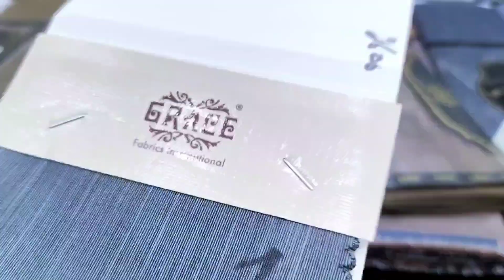Shaffer Fruit Mood & Ossum Grace Ikea Blended Wash n Wear Fabric Details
Advance payment only. WhatsApp for orders: 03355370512

Our Address:
Daud Fabrics-Al-Saeed Plaza, GT Road Sarai Alamgir District Gujrat Pakistan

Contact + WhatsApp for orders: 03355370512

Daud Fabrics offers Gents Premium Fabrics of renowned Pakistani Brands with reasonable profit margins both in store and online. we sell only original items of renowned brands.
Amin adam
sara tex
RTI Rasheed textiles
Rashid Fabrics